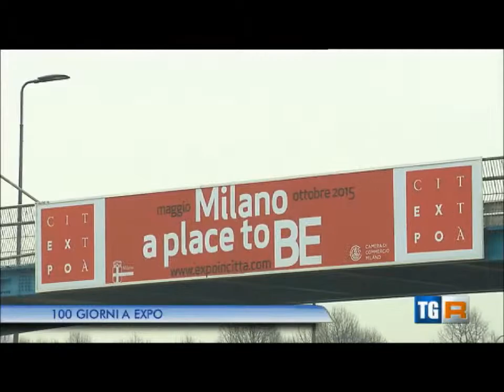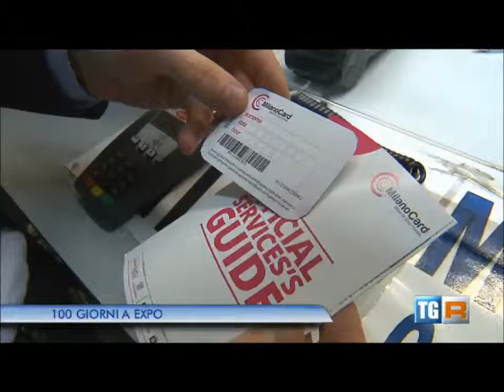Intervista Edoardo Scarpellini TG3 a 100 giorni da Expo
Edoardo Scarpellini intervistato dal Tg3 Lombardia a 100 giorni da Expo. "Abbiamo realizzato, tra l'altro, il primo info point China Friendly"